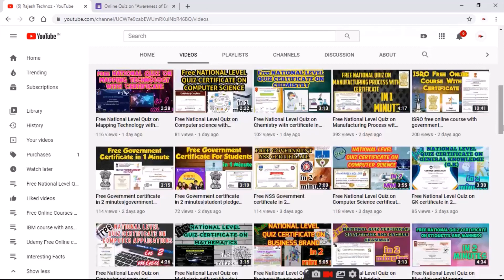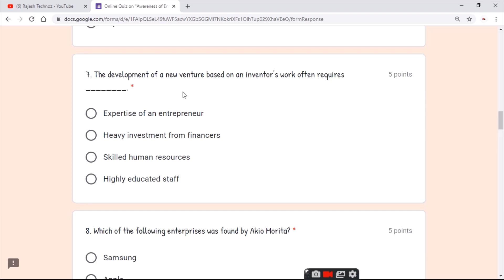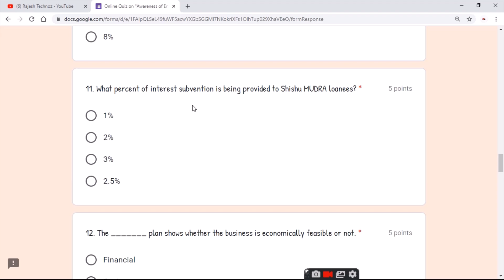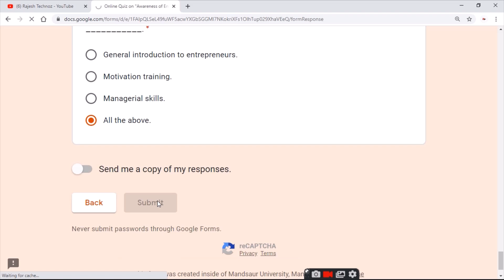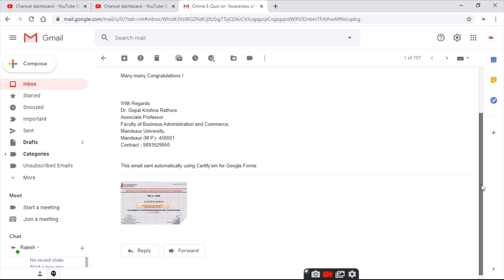Free National Level Quiz on Enterprenuership with certificate in 1 Minutes|free verified certificate